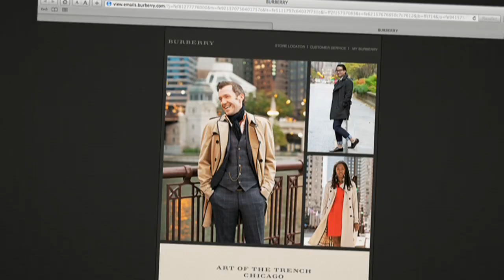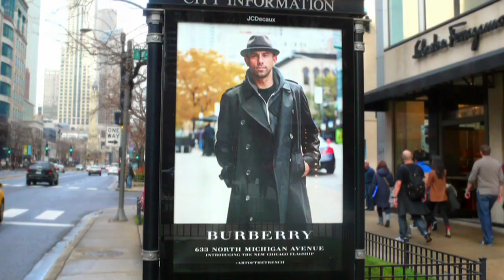BURBERRY ART OF THE TRENCH LAUNCH AT NEW CHICAGO FLAGSHIP credstyle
Iconic British luxury brand, Burberry, christened their new flagship store on Chicago's Michigan Avenue with their Art of the Trench celebration! Burberry's Chief Executive Officer Angela Ahrendts, and Chief Creative Officer and the building's designer, Christopher Bailey welcomed celebrities, patrons, fashionistas and guests to rock the night away to the music of British musician, Carl Barat in their iconic new digs. The store offers Burberry apparel, accessories and luxury goods as well as special limited edition items exclusive only to Chicago.